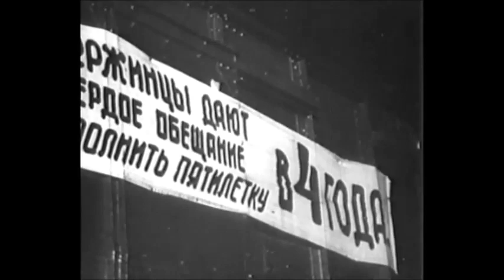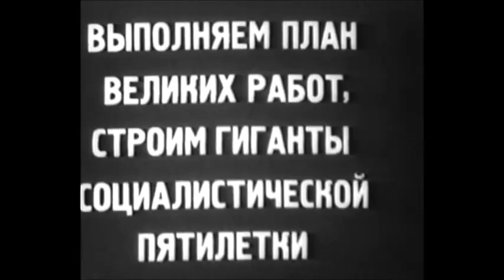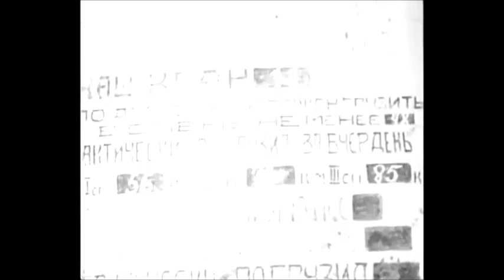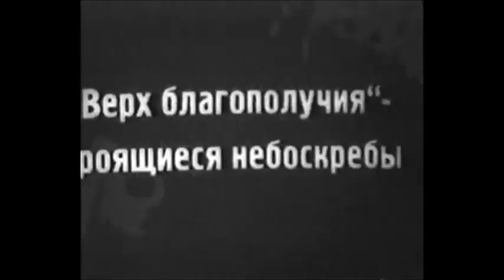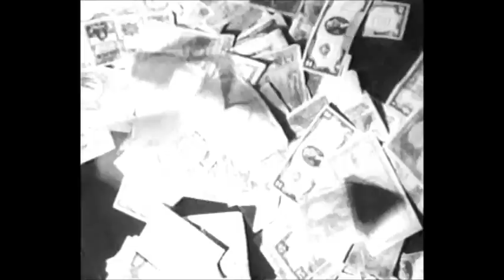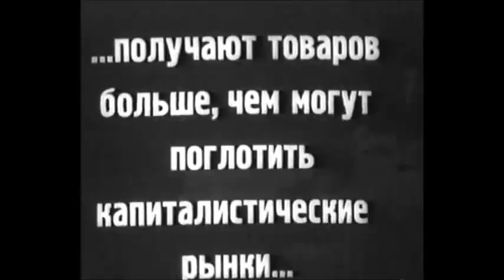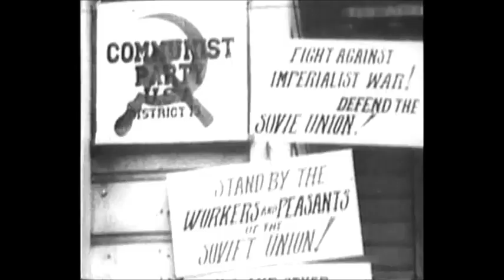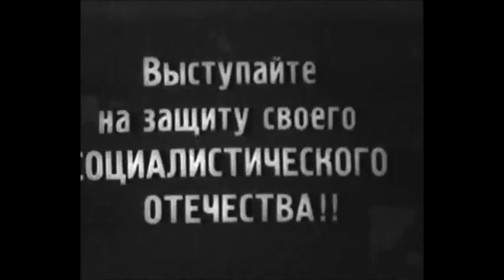M-Eject - Deeper Than Black Hole (dub techno, deep techno, deep house mix)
"Segodnya"
Documentary | 2 November 1929
Director: Esfir Shub
Writers: Esfir Shub, Mark Tseytlin

00: 00 Luke Hess - Crate Diggin On Planet Omnom (Original Mix)
01:14 ABnormal Tempo - In The Dark (Original Mix)
06:13 Frankie Deep - Atmospherique (Original Mix)
11:40 Helly Larson - Ganja FX (Original Mix)
15:25 Jay Hill - Beckoning (Frink Remix)
21:01 Darius Bassiray - Consortium of Colours (Trinity Beyond Remix)
25:49 Mario Tamasi, Gjidoda - Kaiku (Deep Spelle Remix)
31:37 Oskar Offermann - 18 (Original Mix)
37:04 Upercent - Caramull (Original Mix)
41:44 Seb Wildblood - Familiar Boundaries (Original Mix)
47:20 Marino Canal - All The Right Endings (Original Mix)
53:21 Oliver Deutschmann - Celebrate Misery (Muting the Beat Edit)

New!